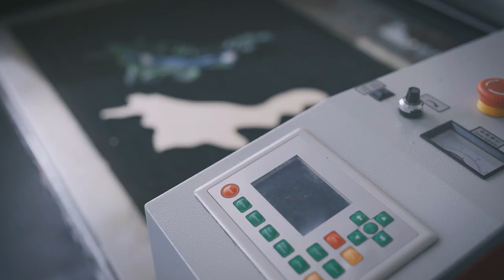Tecnologia e Inovação no Colégio Farroupilha - Anos Finais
Nossas práticas pedagógicas envolvem tecnologia e inovação em sala de aula em todas as etapas da vida escolar. Conheça algumas iniciativas desenvolvidas pelo Colégio Farroupilha.